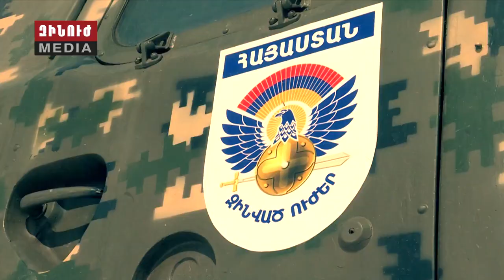Минобороны Армении опубликовало новые кадры запуска ракет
На одном из Youtube-каналов министерства обороны Армении опубликовано новое видео боевого развертывания реактивных систем залпового огня Смерч (дальность стрельбы  от 20-100 километров).

Видео было снято в рамках программы об армянской армии Зинуж (Военная сила), полная версия которой выйдет в эфир 11 марта.